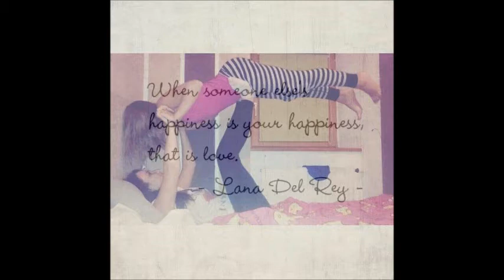ich liebe dich ! Engelchen ❥